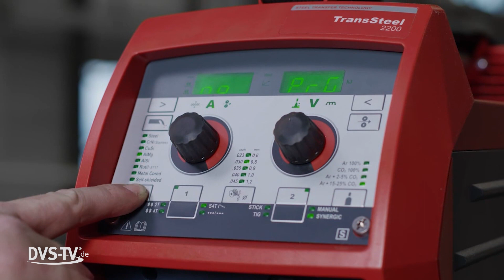Fronius präsentiert neue Geräte- und Prozessvarianten | Preview Schweisstec 2019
Auf der Schweisstec, der internationalen Fachmesse für Fügetechnologie, präsentiert der Schweißtechnik-Spezialist Fronius Perfect Welding vom 5. bis zum 8. November sein umfangreiches Sortiment an manuellen und automatisierten Schweißsystemen. Besucher erhalten in Halle 7 auf Stand 7409 unter anderem Einblick in die Möglichkeiten zur Vernetzung und Datenanalyse.

Auf der Messe zeigt Fronius sein umfangreiches Sortiment leistungsfähiger Handschweißgeräte für Industrie, Hand- und Heimwerker. Das kompakte Drei-in-Eins-Gerät TransSteel 2200 etwa vereint Elektrodenschweißen (MMA), Metall-Schutzgas-Schweißen (MIG/MAG) und Wolfram-Inertgas-Schweißen (WIG) in einer Stromquelle.

Fronius bietet außerdem seinen Tandem-Schweißprozess nun auch auf der Geräteplattform TPS/i an. Mit der TPS/i Steel Edition hat Fronius eine neue Version seiner aktuellen Stromquellenplattform auf den Markt gebracht. Sie ist für das manuelle Schweißen von Stahl optimiert und überzeugt durch ein attraktives Preis-Leistungs-Verhältnis.

Mit der FCW Compact präsentiert Fronius ein kompaktes System zum automatisierten Rundnahtschweißen. Anwender können damit unter anderem Rohre, Flansche, Reduzierstücke, Fittings und Ventile horizontal und vertikal bearbeiten.

Fronius auf der Schweisstec: Halle 7, Stand 7409

Diese Provision erhöht für dich aber nicht den Kaufpreis der empfohlenen Ware.